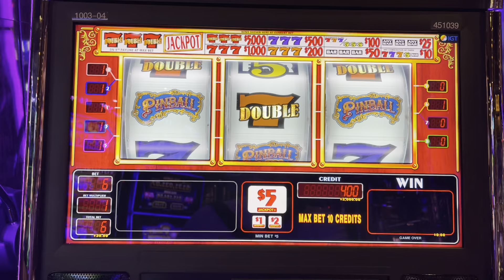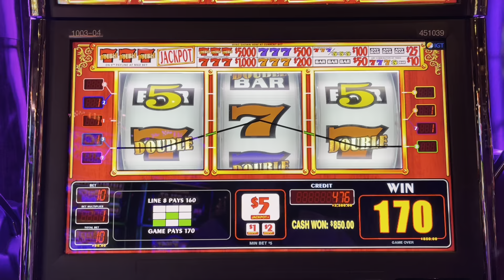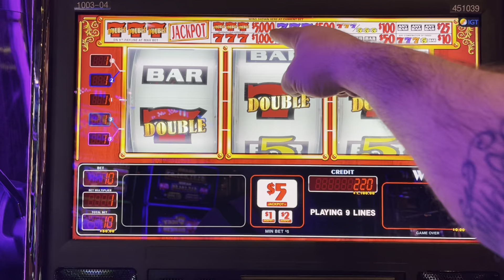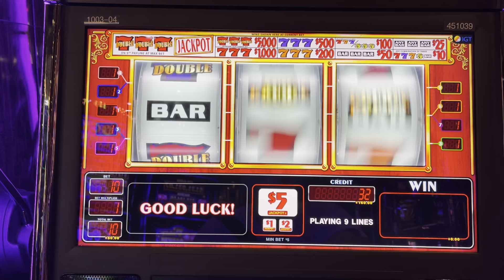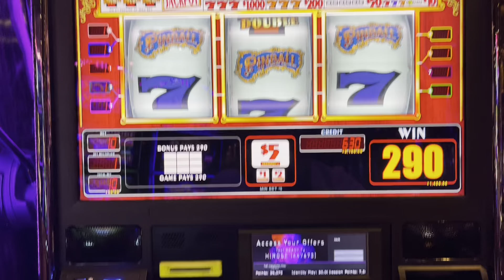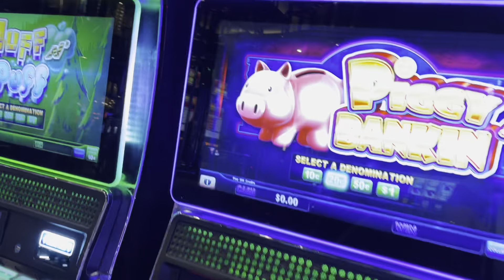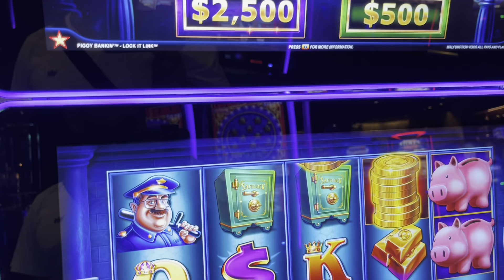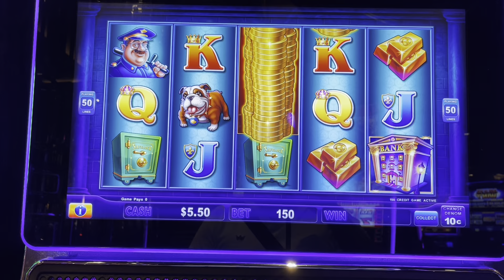JACKPOT! PINBALL! MAX BETS ONLY